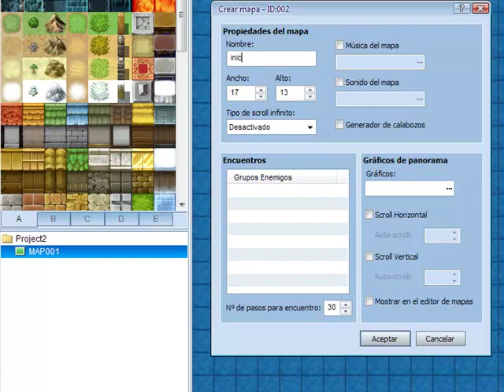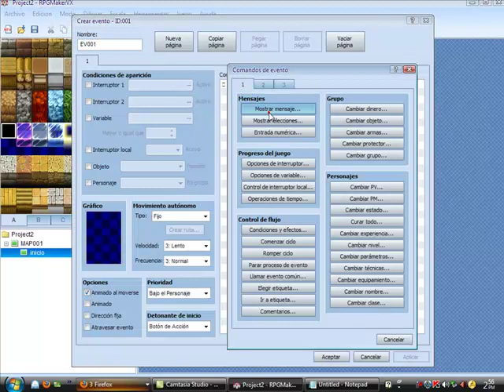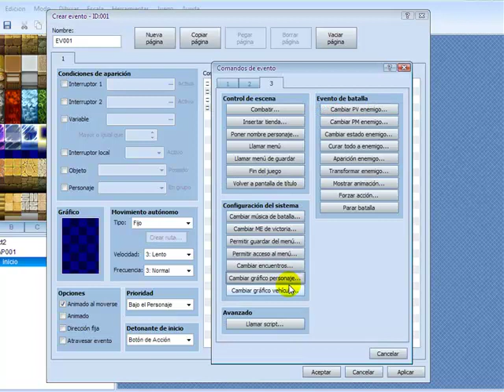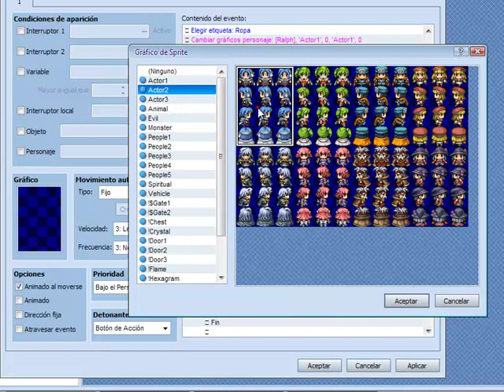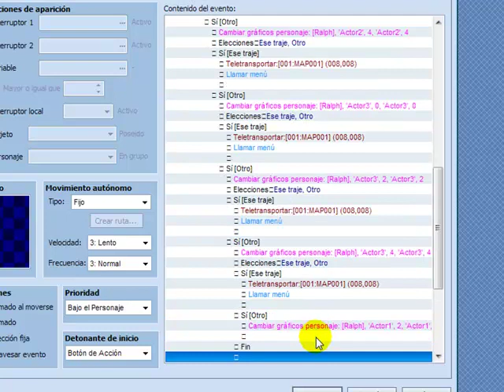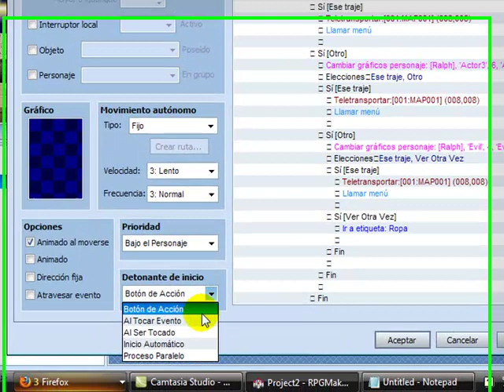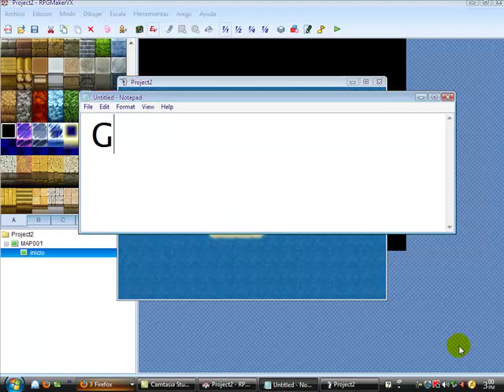Tutorial de como cambiar la ropa al heroe principal en RPG Maker VX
Tutorial de como cambiar la ropa del heroe principal en RPG Maker VX